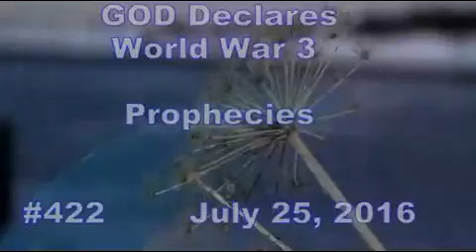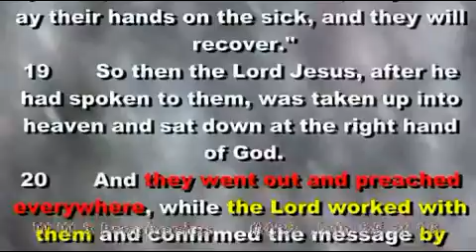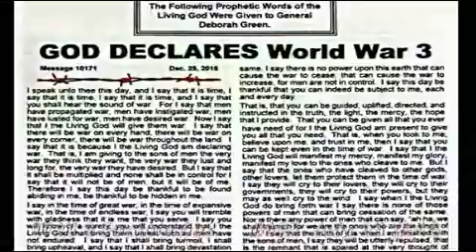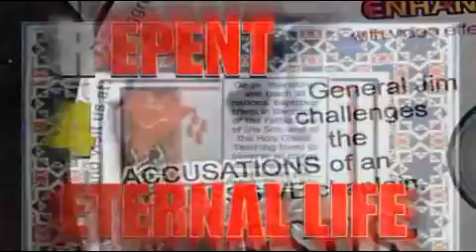World War 3 Prophecy #422 July 25 2016